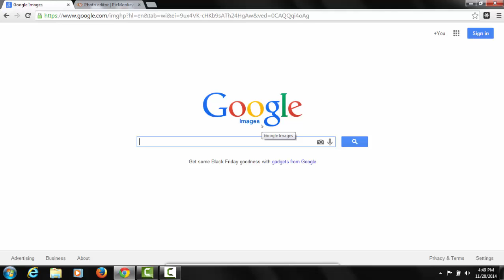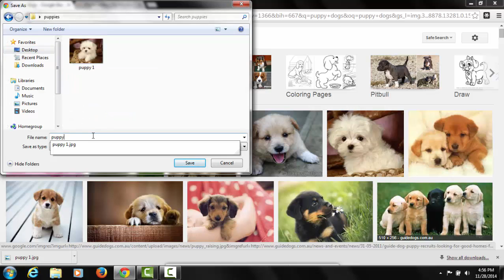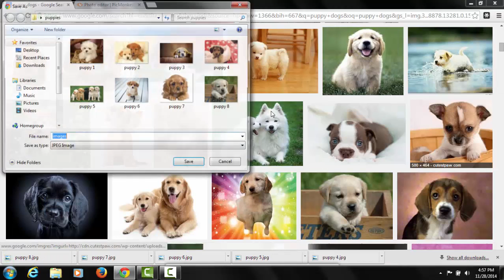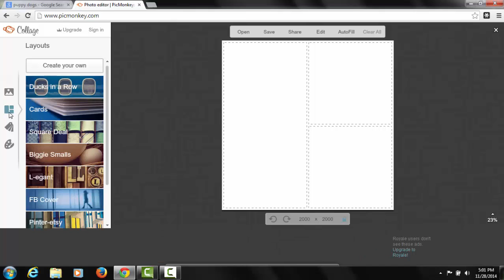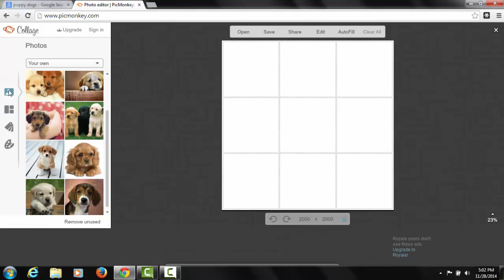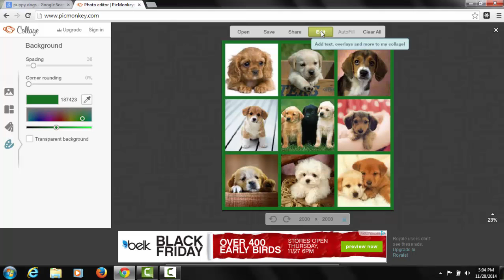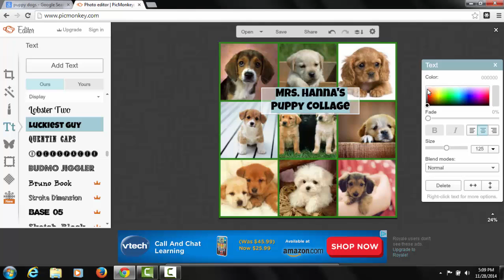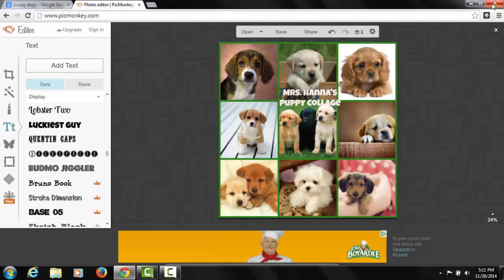Picmonkey Collage Tutorial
How to make a Picmonkey collage using Google images